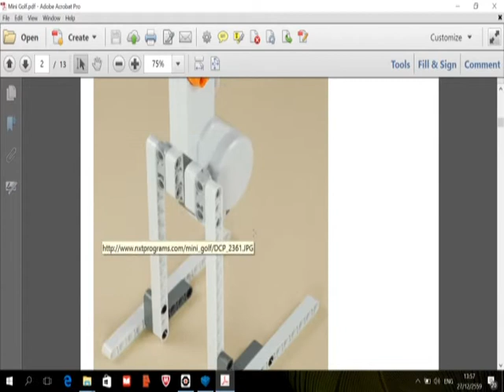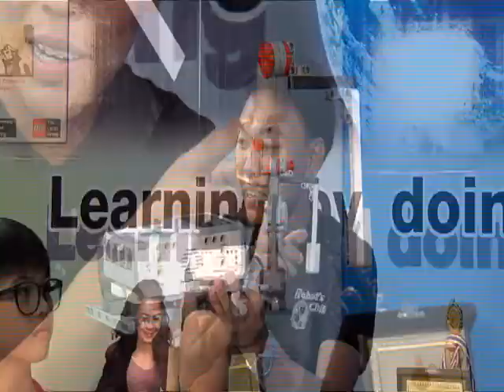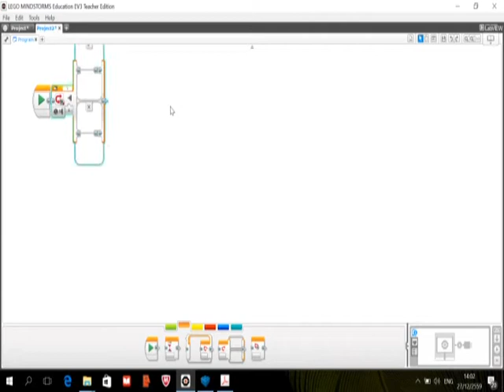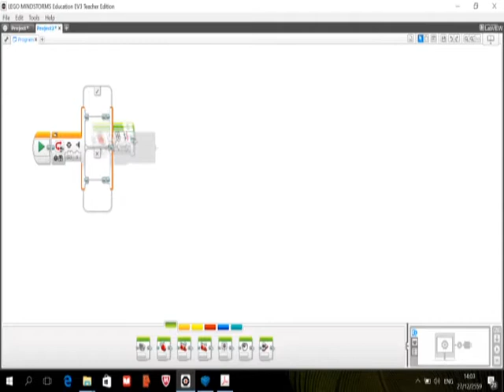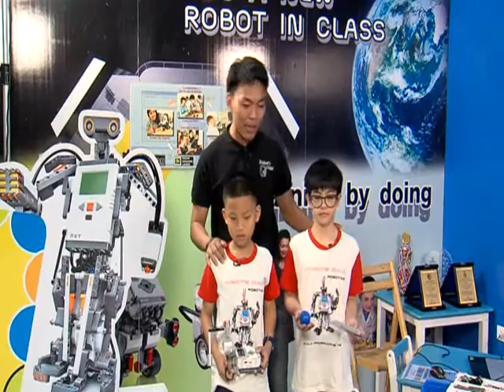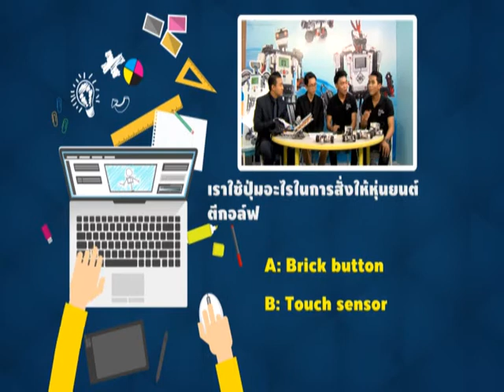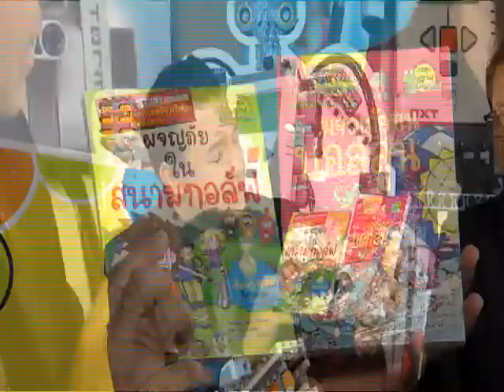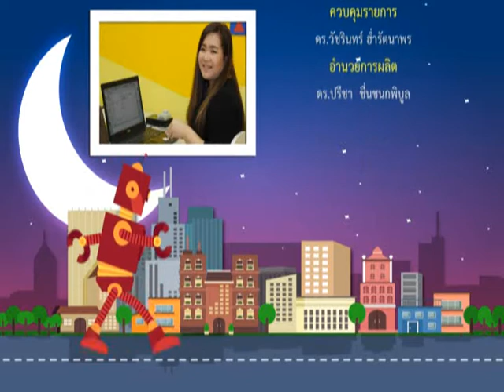เมืองหุ่นยนต์ (Robot Land) ตอนที่ 25 Robot Mini-Golf